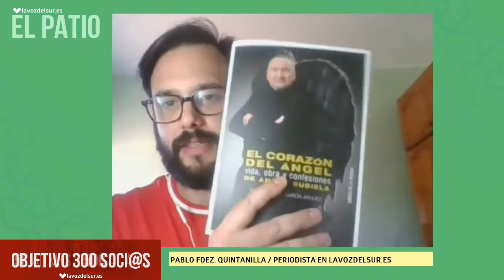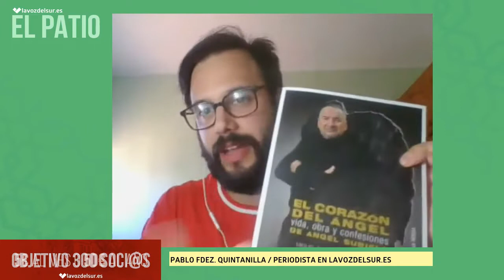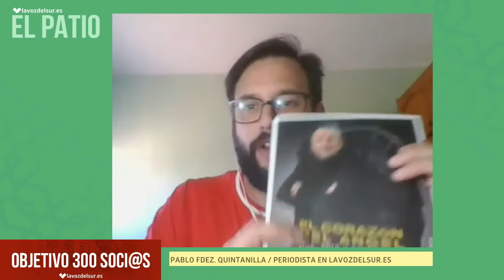Entrevista a Ángel Subiela, comparsista y Miguel Ángel García Argüez, autor de comparsas y escritor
Entrevista a Ángel Subiela, comparsista y Miguel Ángel García Argüez, autor de comparsas y escritor, en ElPatio, el nuevo espacio de entrevistas y tertulias de lavozdelsur.es